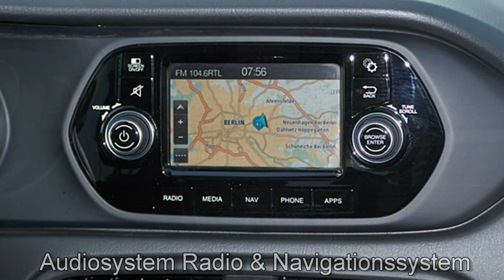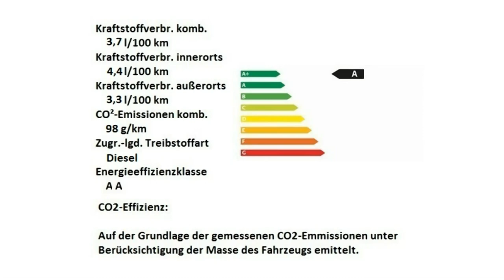Fiat Tipo Kombi Motor Village Berlin jetzt Stell.